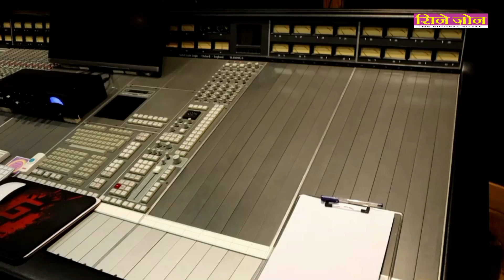Launch of Sangani Brothers Motion Pictures, Producer Haresh Sangani & Dharmesh Sangani